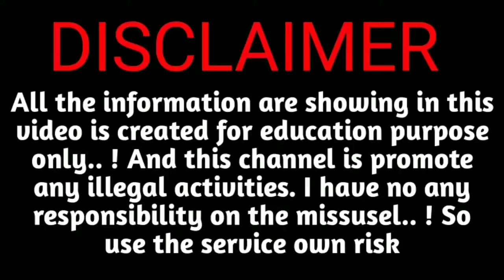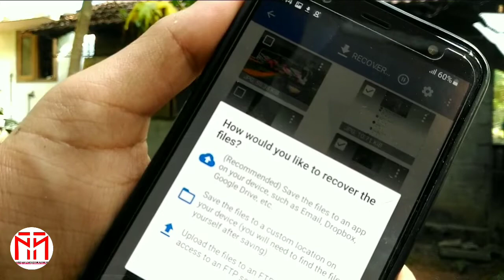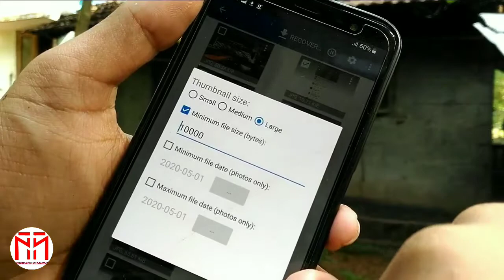How to recover deleted images from android phone